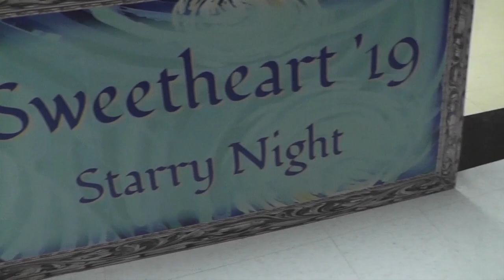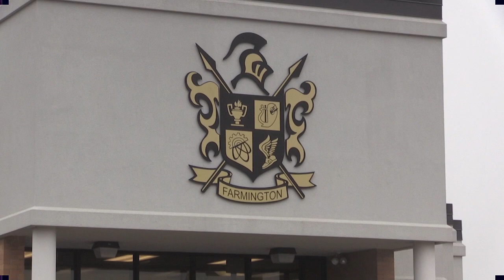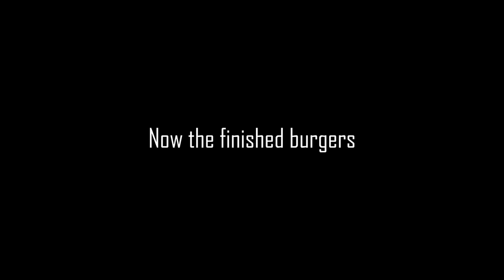BKTV News Season 2 Episode 3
Included in this Episode:
Behind the Scenes Sweetheart 2019 00:00:51
Lift Review Part 2 00:03:08
What's Cookin'? 00:04:48
Movie Review: Captain Marvel 00:11:36
Coachs Corner 00:15:35

Please fill out our poll to let us know what you want to see us cook in our next What's Cookin'? segment!